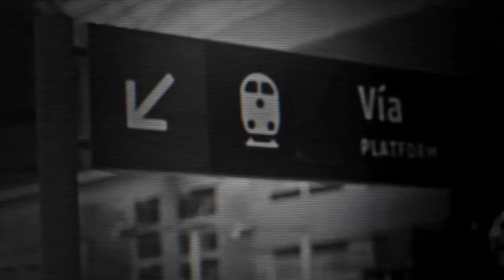Jerry Rivera - Solo con un Beso